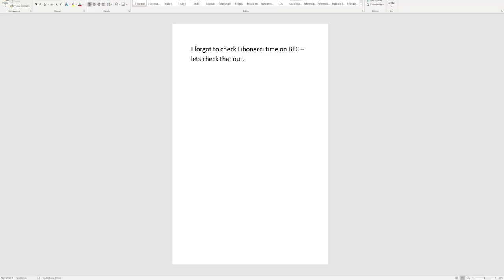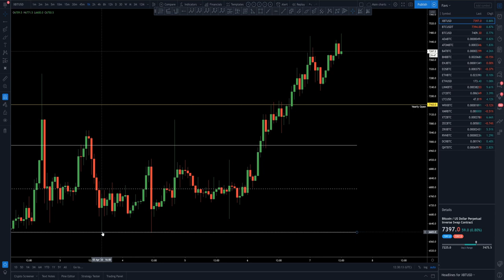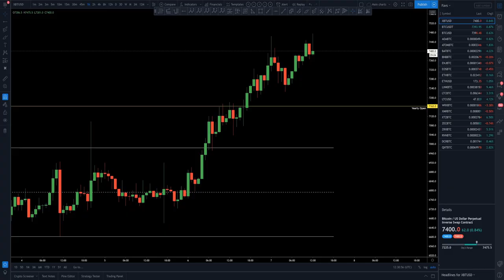Predicting perfectly BTC breaks using Fibonacci Time.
A clip taken from last months Champions live stream where I was highlighting the importance of expecting a move on the 6th of April using Fibonacci Time, which we got + how I trade with market psychology.